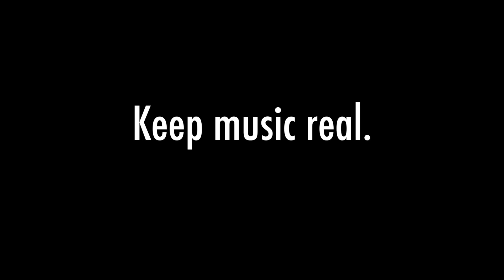One Direction - "Best Song Ever" (Official Michael & Jason Castro Cover) HD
Me and my brother (Jason Castro) covering One Direction - "Best Song Ever"